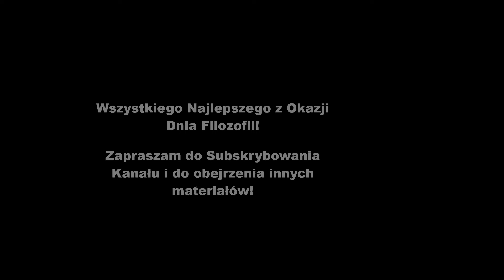18.11.2021 Światowy Dzień Filozofii! - Pofilozofujmy i Povlogujmy!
Kochani! Dzisiejszego dnia obchodzimy Światowy Dzień Filozofii!
Z tej okazji chciałbym wam życzyć przede wszystkim otwartości wobec samego siebie i innych wokół was, radości ze zgłębiania filozofii i poznawania samego siebie, oraz byście nie ustawali w poszukiwaniu własnej prawdy o sobie :)
Oraz żeby oglądanie moich materiałów czy uczestniczenie w warsztatach było dla was zarówno okazją do lepszego poznania siebie, jak i dobrą zabawą :D

Słyszymy się już w weekend, a widzimy w przyszłym tygodniu! Do zaś!
Materiał ma na celu promocję filozofii jako narzędzia rozwojowego. Jeżeli zauważyłeś gdzieś błąd bądź błędną informację, śmiało skontaktuj się ze mną. Rozwój oraz przekazywanie rzetelnych informacji oraz uczenie kultury krytycznego namysłu są bardzo dla mnie istotne.

Jeżeli jesteś zainteresowany indywidualnymi sesjami poradnictwa filozoficznego bądź warsztatami filozoficznymi to poniżej zamieszczam moje dane kontaktowe:

Jestem członkiem Polskiego Towarzystwa Doradztwa Filozoficznego, dlatego też moja praca jako Doradca Filozoficzny jest regularnie superwizowana przez członków Stowarzyszenia.

Grafiki wykorzystane w materiale pochodzą ze strony Pixabay.com